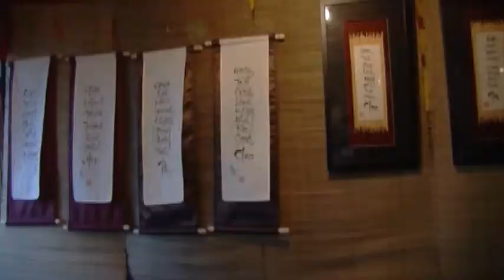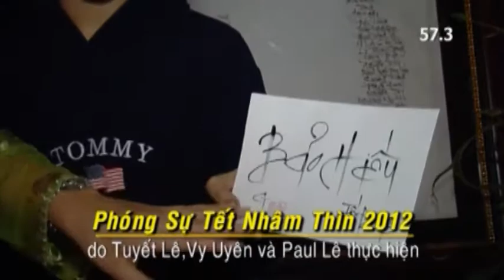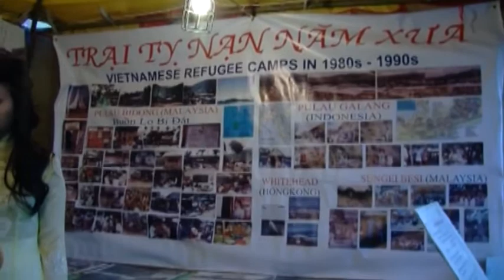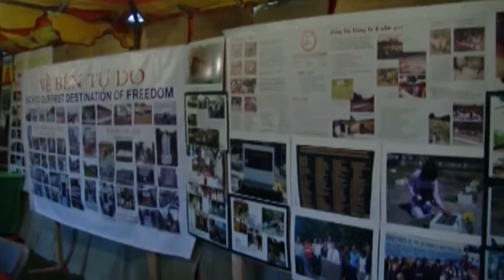TET 2012 Garden Grove California Part 2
(Bilingual) Tuyet Le & My Uyen explores the food and fun at the Tet Festival 2012 in Garden Grove, California, organized by UVSA & claimed to be the largest Tet Festival outside of Vietnam.